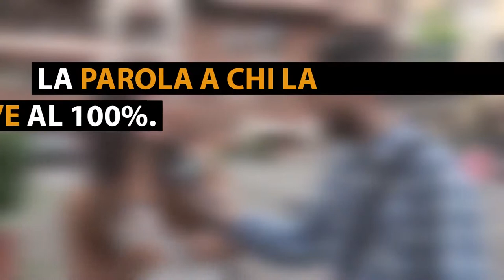Vox Populi a Pavia - Sexy shop sul volantino del festival: il Comune deve chiedere scusa?